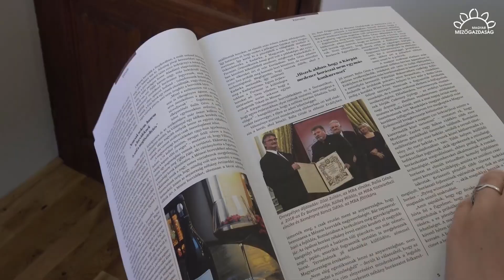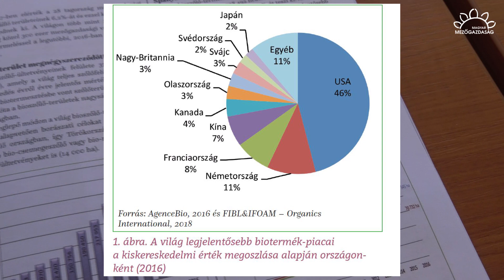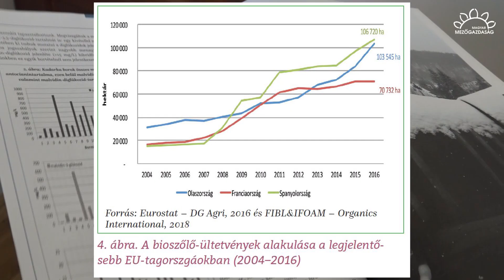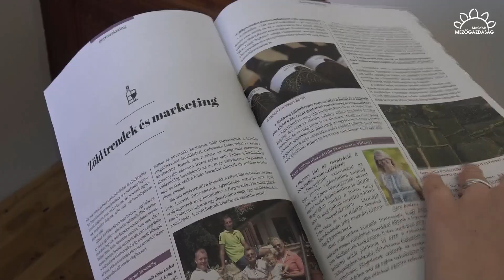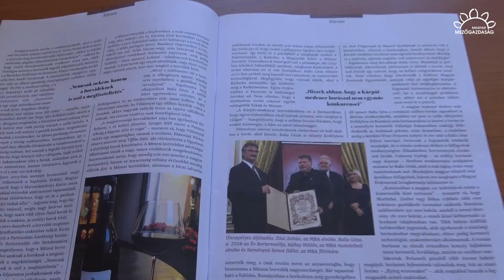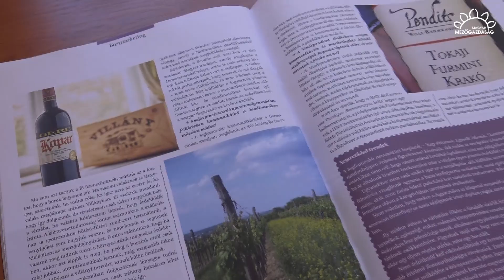MMG - A bioboroké a jövő?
A szerkesztőségben a bioborok piacának jelenlegi helyzetéről, lehetőségeiről beszélgettünk annak kapcsán, hogy megjelent a Borászati Füzetek 2019. évi első száma, melyben sok már érdekes téma mellett – mint az év borásza, vagy a hazai bormarketing lehetőségei – körüljárjuk a bioborászat minden aspektusát.